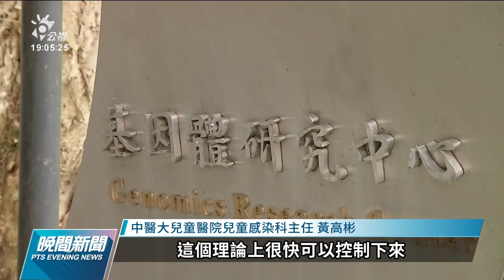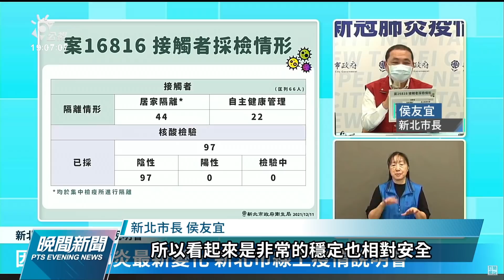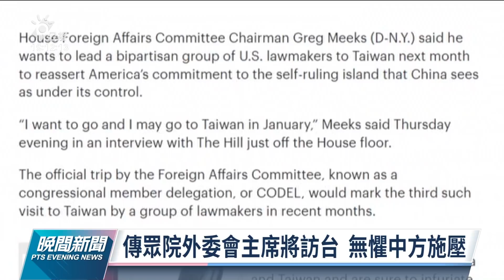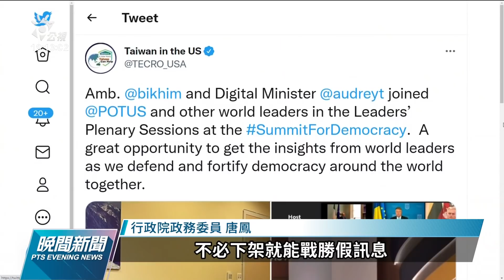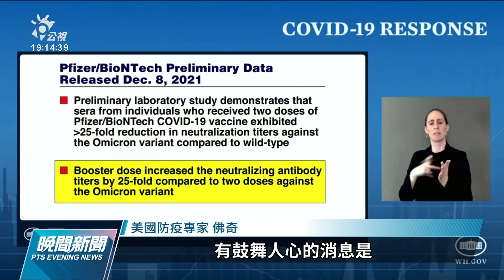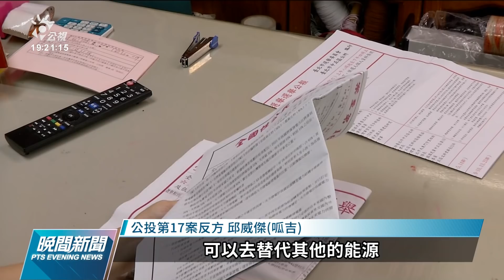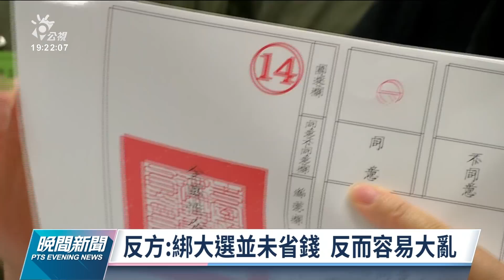20211211 公視晚間新聞 完整版｜Omicron襲台 首例來自史瓦帝尼境外移入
【勘誤 18:11 誤過音為藻礁公投意見說明會，正確應為藻礁公投意見發表會，特此更正】